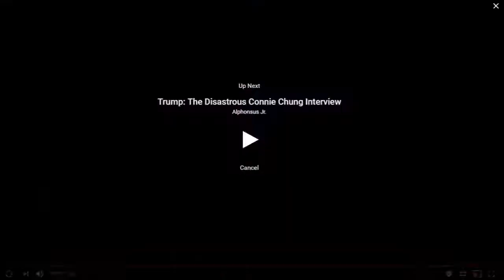Trump Walks Out On 1990 CNN Interview For Being FAKE NEWS